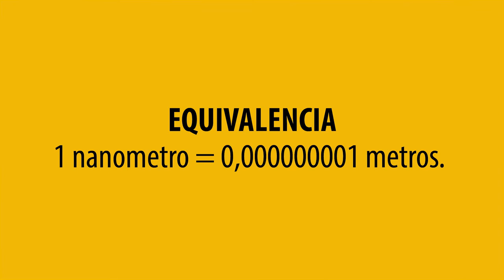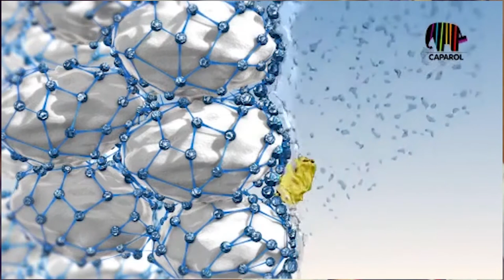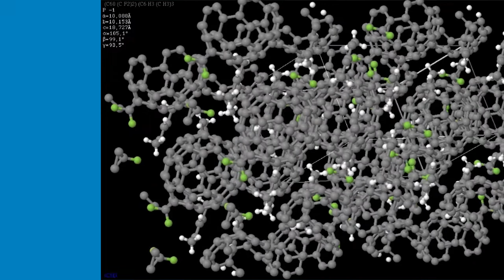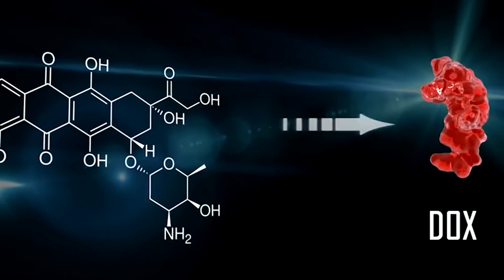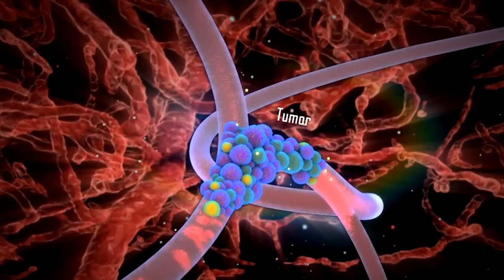El Mapa Digital - Nanomedicina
La nanotecnología ha impactado muy fuerte en diversos ámbitos. Uno de ellos, y quizás uno de los más significativos, es la medicina. Manipular moléculas de las células, guiar medicamentos a través del cuerpo, guiar sustancias. Todo un nuevo campo de oportunidades se abre dentro de este área.